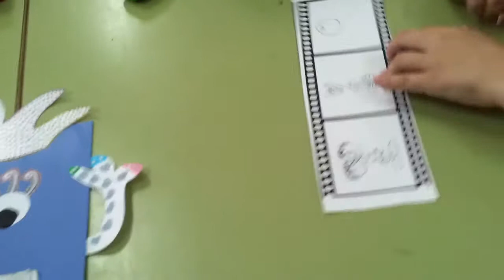picture dictation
oral activity